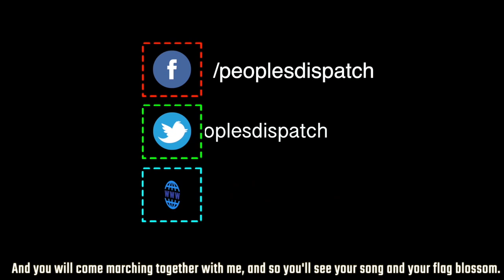French journalists in forefront of upsurge against Global Security Bill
Pablo Aiquel of the French journalists' union SNJ-CGT talks about the recent protests against the Global Security Bill of the government. He explains why journalists specifically, and the people in general, have been opposing the Bill, especially certain sections which give the police greater power with less accountability.